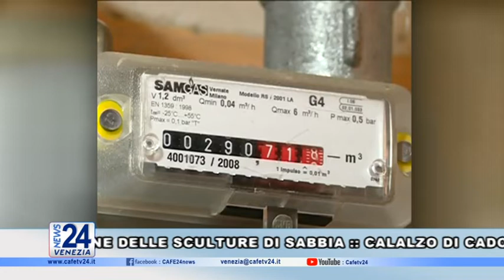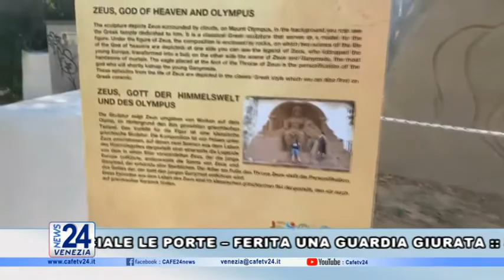CAFE24 TGVENEZIA SABATO 10 SETTTEMBRE 2022